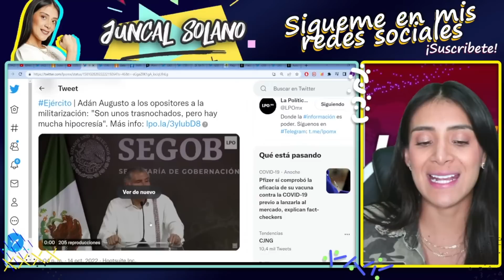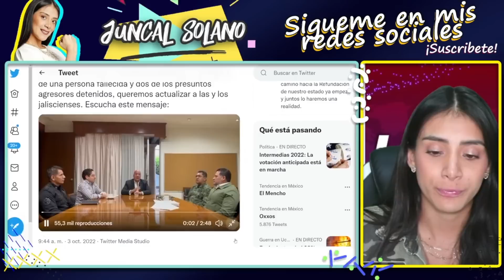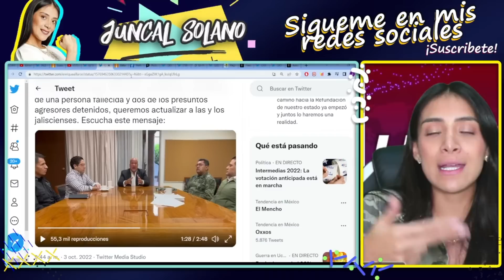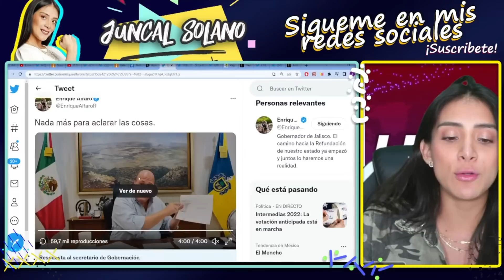ESTALLA GOBIERNOS! ADÁN AUGUSTO SENTENCIA A ALFARO. ASÍ RESPONDE